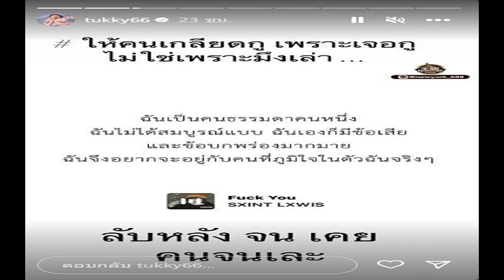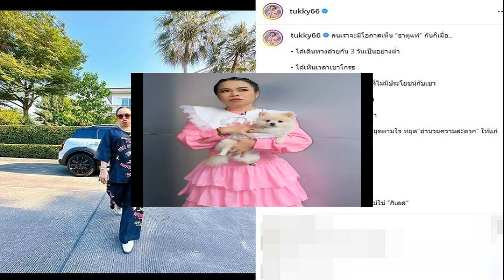ไม่รู้เกิดอะไรขึ้น ตุ๊กกี้ สุดารัตน์ ฟาดเดือดพวกพูดลับหลัง – แชร์ 10ข้อ เห็นธาตุแท้คน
อีกหนึ่งนักแสดงตลกชื่อดังที่คอยมอบเสียงหัวเราะให้คนไทยมาอย่างยาวนาน แต่จริงๆแล้วชีวิตเธอก็ไม่ค่อยตลกเท่าไหร่ เพราะต้องแบกรับความกดดัน ความเครียด ทำให้ตุ๊กกี้ต้องป่วย “แพนิค – ไบโพลาร์”จนต้องเข้ารับการรักษาแต่ก็หายดีมาแล้ว และเธอก็เคยเปิดใจว่า สิ่งหนึ่งที่เธอไม่ชอบก็คือการโดนเปรียบเทียบ
และล่าสุดไม่รู้ว่าเกิดอะไรขึ้นกับ ตุ๊กกี้ สุดารัตน์ เพราะเธอได้ออกมาแชร์โพสต์สตอรี่ที่มีใจความว่า “ฉันเป็นคนธรรมดาคนหนึ่ง ฉันไม่ได้สมบูรณ์แบบ ฉันเองก็มีข้อเสีย และข้อบกพร่องมากมาย ฉันจึงอยากจะอยู่กับคนที่ภูมิใจในตัวฉันจริงๆ” พร้อมกับใส่ข้อความเอาไว้อีกว่า “ให้คนเกลียดxู เพราะเจอxู ไม่ใช่เพราะxึงเล่า ลับหลัง จน เคย คนจนเละ
อีกทั้งยังได้แชร์สตอรี่ที่มีข้อความอีกว่า “พี่จิตแพทย์ที่รู้จัก เคยพูดไว้ดีมากว่า “เวลาเครียด ไม่ไหวหรือใจกำลังจะพัง ให้จำไว้ ว่า ‘You need what you need now’ นะ” คือ บางครั้ง ถ้าอยากร้องไห้ ระบายหรือทำอะไรเพื่อฮีลตัวเองตอนนี้! เดี๋ยวนี้! ก็ให้ทำเลย อย่ารอจนสายเกินไป รู้ไว้ว่า ใจเราในวินาทีที่มันกำลังย่ำแย่นั้นสำคัญที่สุด” พร้อมกับเขียนอีกว่า “รักษาจนหายละนะ จะมาเป็นอีก xู ไม่ยอมนะ คนtoxicมักไม่รู้ตัวว่าตัวเองtoxic นี่แย่”
นอกจากนี้ เธอยังได้โพสต เรื่องของผลประโยชน์ ตุ๊กกี้ ฟาดเดือดคนพูดลับหลัง “คนเราจะมีโอกาสเห็น ธาตุแท้ กันก็เมื่อ..
• ได้เดินทางด้วยกัน 3 วันเป็นอย่างต่ำ
• ได้เห็นเวลาเขาโกรธ
• ได้เห็นการปฏิบัติตัวต่อคนที่ไม่มีประโยชน์กับเขา
• เมื่อเขาได้สิ่งที่ต้องการแล้ว
• เมื่อเราหมดประโยชน์ต่อเขา
• เมื่อเราหยุดเป็นฝ่ายยอม หยุดตามใจ หยุด “อำนวยความสะดวก” ให้แก่เขา
• เมื่อเราขอความช่วยเหลือ
• เมื่อต้องรับผิดชอบร่วม
• เมื่อมีเรื่องเงินมาเกี่ยวข้อง
• เมื่อเรามองเขาด้วย “สติ” ไม่ใช่ “กิเลส”

ก็งานนี้ไม่รู้ว่าเกิดอะไรขึ้นกับเธอ คงต้องรอฟังจากปากของ ตุ๊กกี้ อีกครั้งหนึ่ง
ปากของ ตุ๊กกี้ อีกครั้งหนึ่ง
tukky66